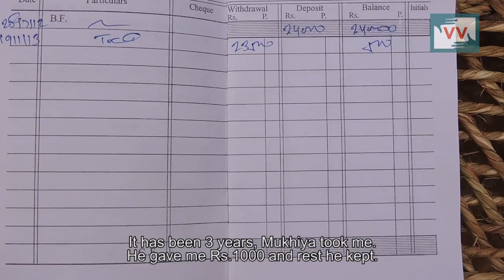Indirawas incomplete as Village head cheats people in Jharkhand - Tulsi reports for IndiaUnheard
This video was made by a Video Volunteers Community Correspondent Tulsi Hembrom. Community Correspondents come from marginalised communities in India and produce videos on unreported stories. These stories are ’news by those who live it.’ they give the hyperlocal context to global human rights and development challenges. Take action for a more just global media by sharing their videos and joining in their call for change.